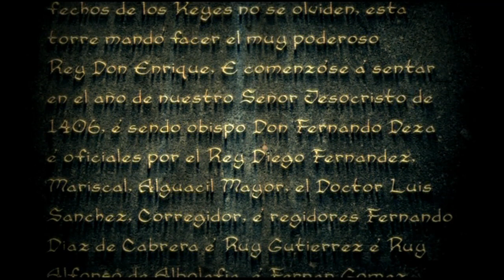TORRE DE LA MALMUERTA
La TORRE DE LA MALMUERTA, sus leyendas, presente y pasado, en este nuevo documental sobre el patrimonio cordobés.